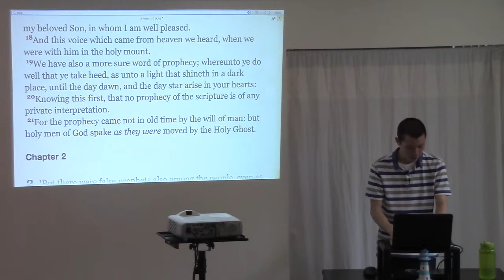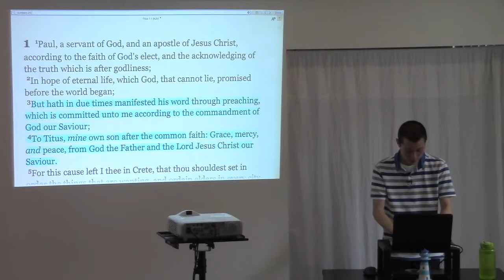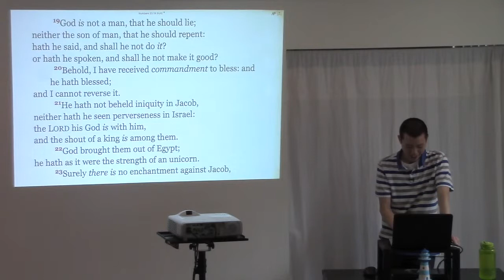I Know I Have Eternal Life Saved Because God Cannot Lie